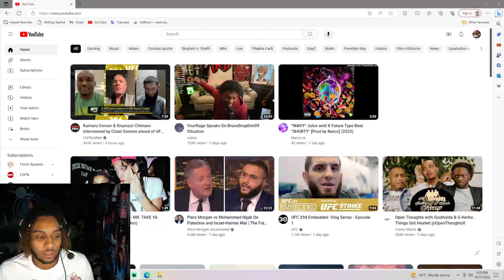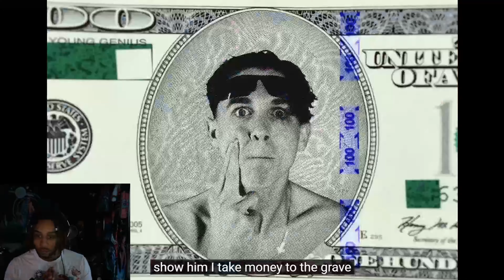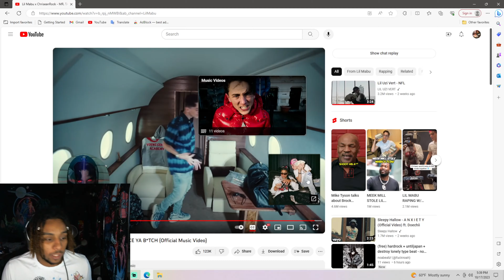LIL MABU x CHRISEAN ROCK DISSTRACK (REACTION)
Well well well look whos back with another reaction video.
In this one Envykai reacts to Lil Mabu and Chrisean Rocks Disstrack to blueface. this jawn lowkey knocks cant even cap